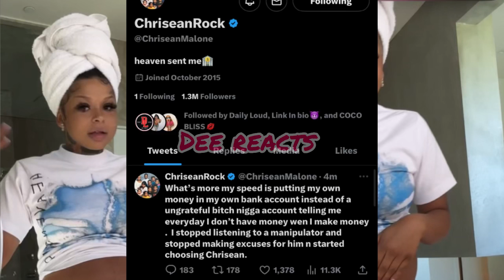Chrisean Rock Spills Tea that Blueface was Taking her money‼️😳